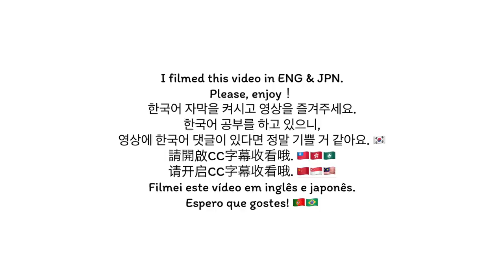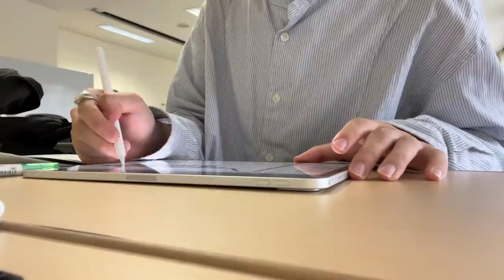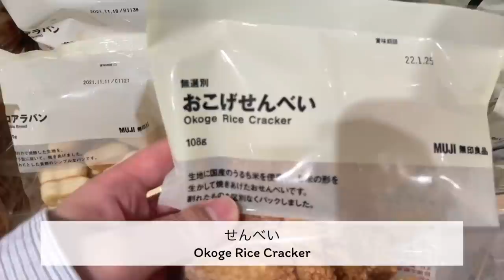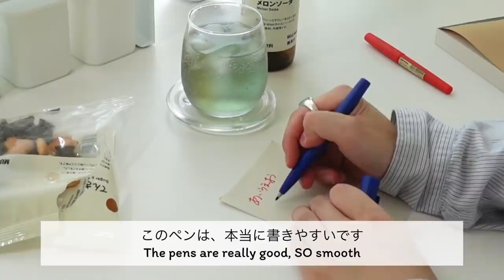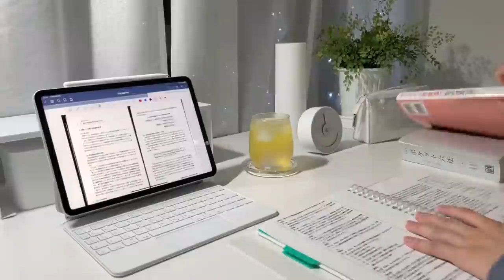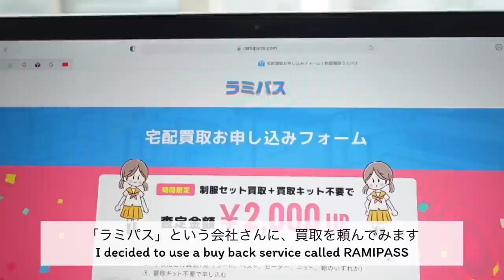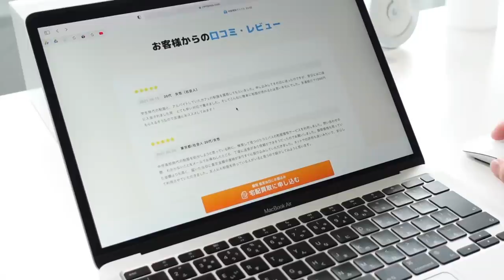【vlog】学校がある1日の過ごし方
画質を1080p〜にしてお楽しみください。🌟

【Profile】
名古屋大学3年生🎓/一人暮らし🏠

- 字幕協力
イウンソ（韓国語🇰🇷）
ココ（中華系🇨🇳🇲🇾🇹🇼🇲🇴🇭🇰🇸🇬）
ロドリゲス（ポルトガル/ブラジル語🇵🇹🇧🇷）